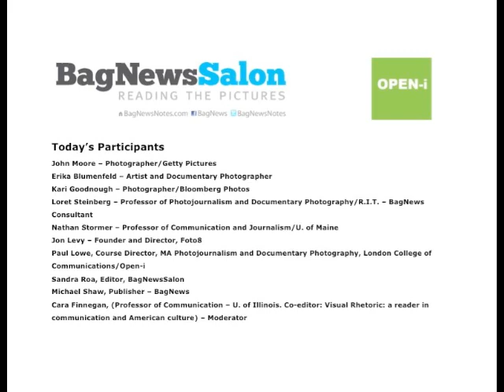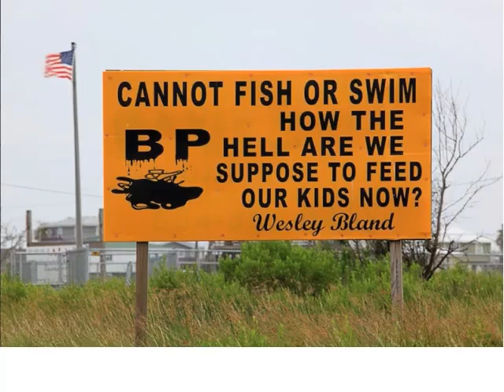Looking at America's Great oil Spill -- Salon (Full Broadcast)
The video above is an archive edition of Looking at America’s Great Oil Spill: An Interactive Panel Discussion exploring the visual framing of the disaster. The discussion was held Sunday, July 18 on the Open-i platform, an on-line classroom environment which facilitates live webinars about photojournalism utilizing audio, slideshows and text chat.

BagNews is dedicated to visual politics, media literacy and the analysis of news images.